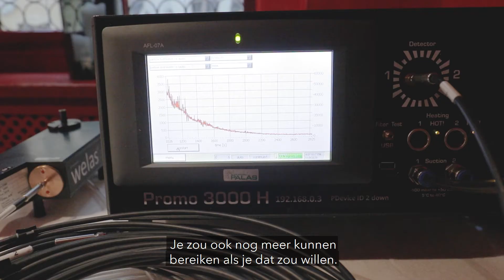TAC V+: Salon rouge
Sterrenkok Tohru Nakamura maakt gebruik van de luchtreiniger met hoge capaciteit TAC V+ om zijn gasten en medewerkers te beschermen tegen aerosolen en virussen in de binnenlucht.
Dat dit daadwerkelijk betrouwbaar functioneert, bewijst Prof. Dr. Kähler van de Universiteit van de Duitse krijgsmacht München aan de hand van wetenschappelijke metingen.